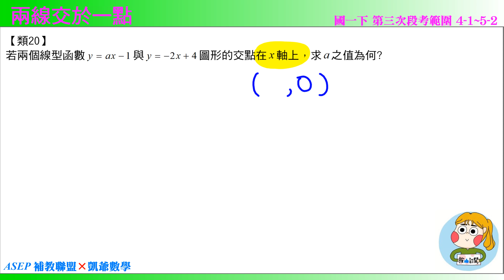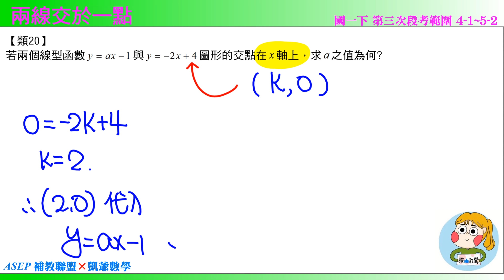國一下三段 段衝精選 類20 兩線交於一點 ASEPx凱爺數學